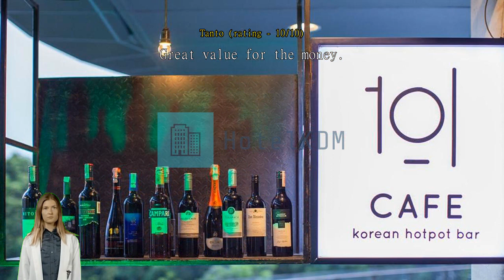Review The 1O1 Jakarta Sedayu Darmawangsa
The 1O1 Jakarta Sedayu Darmawangsa

Experience Modern Comfort at The 1O1 Jakarta Sedayu Darmawangsa

Welcome to The 1O1 Jakarta Sedayu Darmawangsa, a contemporary 4-star hotel located in the heart of Jakarta, Indonesia. With its sleek design, modern amenities, and convenient location, this hotel offers a perfect blend of comfort and style for both business and leisure travelers.

Built in 2015, The 1O1 Jakarta Sedayu Darmawangsa boasts 150 well-appointed rooms, providing a comfortable and relaxing stay for its guests. Each room is thoughtfully designed with modern furnishings and amenities to ensure a pleasant and enjoyable experience. Whether you're traveling alone, with a partner, or with your family, you'll find the perfect accommodation to suit your needs.

Check-in at The 1O1 Jakarta Sedayu Darmawangsa begins from 02:00 PM, allowing you ample time to settle in and start exploring the vibrant city of Jakarta. The hotel's check-out time is until 12:00 PM, giving you plenty of time to savor your morning and prepare for your departure. The friendly and attentive staff are always ready to assist you with any inquiries or requests, ensuring a smooth and hassle-free check-in and check-out process.

Families are welcome at The 1O1 Jakarta Sedayu Darmawangsa, as the hotel offers a child-friendly policy. Children between the ages of 6 to 10 can stay free of charge, making it an ideal choice for families looking for a comfortable and budget-friendly accommodation. The hotel's spacious rooms and thoughtful amenities cater to the needs of both adults and children, ensuring a memorable and enjoyable stay for the whole family.

Situated just 6.3 km away from the city center, The 1O1 Jakarta Sedayu Darmawangsa offers easy access to Jakarta's top attractions, shopping malls, and business districts. Additionally, the hotel is located approximately 60 minutes away from the airport, making it a convenient choice for both domestic and international travelers.

Experience the perfect combination of modern comfort, convenience, and warm hospitality at The 1O1 Jakarta Sedayu Darmawangsa.

Unwind and Indulge in Entertainment at The 1O1 Jakarta Sedayu Darmawangsa

At The 1O1 Jakarta Sedayu Darmawangsa, you'll find an array of entertainment facilities that will make your stay truly memorable. Whether you're in the mood for shopping, a relaxing drink, a pampering session, or simply enjoying nature, this hotel has it all.

Step into the hotel's vibrant shopping area, where you can explore a variety of shops offering fashion, accessories, and more. Indulge in some retail therapy and find the perfect souvenir to take home.

After a day of exploring the city, head to the hotel's stylish bar, where you can unwind with a refreshing cocktail or your favorite drink. Enjoy the cozy ambiance and catch up with friends or fellow travelers while sipping on your beverage of choice.

For those in need of some self-care, the hotel also features a salon where you can treat yourself to a rejuvenating beauty treatment or a relaxing massage. Let the skilled therapists take care of you and leave feeling refreshed and revitalized.

If you're craving some fresh air and greenery, make your way to the hotel's beautiful garden. Take a leisurely stroll amidst the lush surroundings, or find a quiet spot to sit and soak up the serene atmosphere. It's the perfect place to escape the hustle and bustle of the city and find a moment of tranquility.

With its diverse range of entertainment facilities, The 1O1 Jakarta Sedayu Darmawangsa ensures that there's something for everyone to enjoy during their stay. Whether you're in the mood for shopping, a drink, a pampering session, or simply some time in nature, this hotel has you covered.

Unwind and Stay Active at The 1O1 Jakarta Sedayu Darmawangsa's Sports Facilities

The 1O1 Jakarta Sedayu Darmawangsa offers a range of top-notch sports facilities, ensuring that guests can stay active and unwind during their stay. Whether you prefer a refreshing swim or an invigorating workout, this hotel has it all.

Take a dip in the indoor pool, a serene oasis where you can relax and rejuvenate. The pool's tranquil ambiance, coupled with its crystal-clear waters, provides the perfect setting for a leisurely swim or some peaceful moments of solitude. Additionally, the fitness center is fully equipped with state-of-the-art equipment, allowing fitness enthusiasts to maintain their exercise routines and stay in shape while away from home.

For those who prefer the great outdoors, the hotel also boasts a spacious outdoor pool. Surrounded by lush greenery and bathed in natural sunlight, this pool offers a refreshing escape from the bustling city. After a swim, head over to the poolside bar, where you can sip on a refreshing